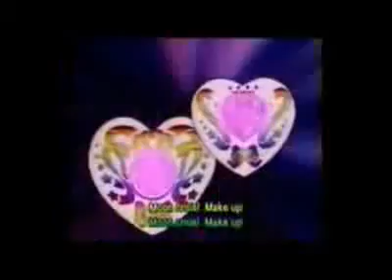Best Anime techno Remix